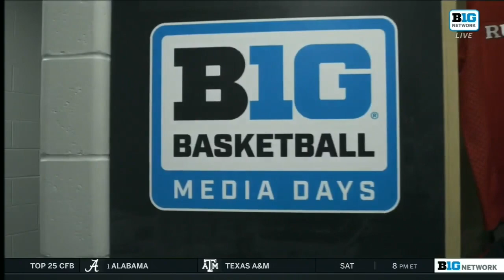Rutgers Coaches and Players Look Ahead to 2021-22 Season | 2021 Big Ten Basketball Media Days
Rutgers' Tim Eatman, Osh Brown and Lasha Petree discuss the upcoming season with Mike Hall while Steve Pikiell, Geo Baker and Ron Harper Jr. talk with Dave Revsine at Big Ten Basketball Media Days.

0:00 - Tim Eatman, Osh Brown and Lasha Petree
6:23 - Steve Pikiell, Geo Baker and Ron Harper Jr.